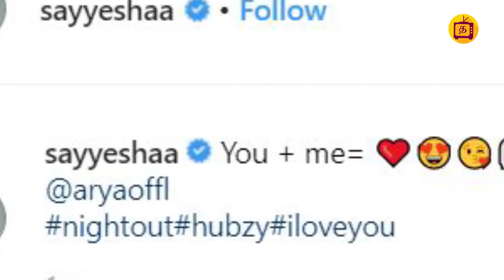அப்பாவாக ஆகபோகும் ஆர்யா.. சாயீஷா ஹேப்பியோ ஹோப்பி..!